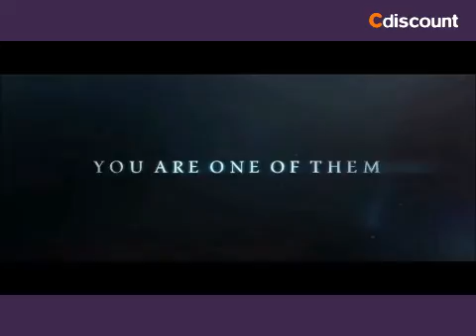Livro - O Mundo de The Witcher - Marcin Batylda